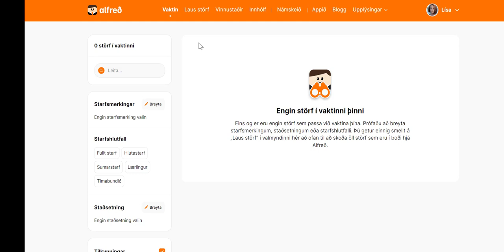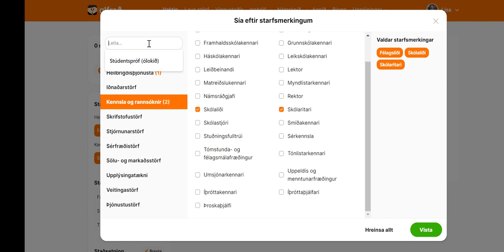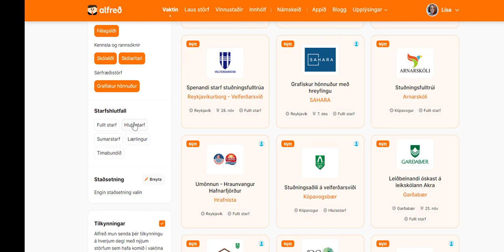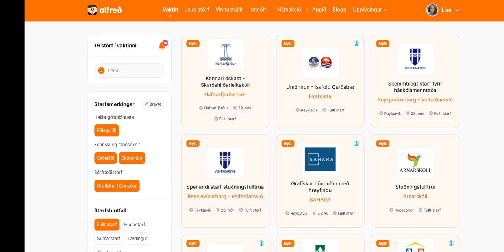11. Alfred.is – Starfsvaktin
Anna Brynja Baldursdóttir atvinnulífstengill hjá VIRK